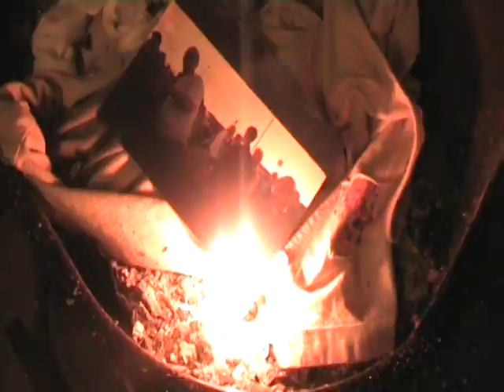Alanis Morissette - You Oughta Know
This is a video I created for a college project. Excuse the bad editing and that it was really rushed, such a downer about that but oh well.